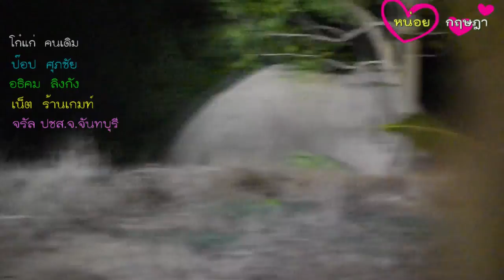ช้างป่าสีดอแดงกลับเข้ามา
ช้างป่าสีดอแดงกลับเข้ามา พื้นที่ อำเภอสอยดาว อีกครั้ง หลังเดินข้ามไปประเทศกัมพูชา และได้ทำร้ายหญิงกัมพูชา จนได้รับบาดเจ็บสาหัส ก่อนหลบหนีกลับเข้ามาหากินในหมู่บ้านในอำเภอสอยดาวกลางดึก
เจ้าหน้าที่ป่าไม้เขตรักษาพันธุ์สัตว์ป่าเขาสอยดาว ชุดเฝ้าติดตามช้างป่า พยายามติดตามและหาจุดที่พบช้างว่าป่า สีดอแดง ที่ก่อนหน้านี้เดินข้ามไปประเทศกัมพูชา และได้ทำร้ายหญิงกัมพูชา จนได้รับบาดเจ็บสาหัส ก่อนหลบหนีกลับเข้ามาในประเทศไทย จากนั้นได้หายตัวไประยะหนึ่ง จนเจ้าหน้าที่ชุดเฝ้าระวังติดช้างป่าพื้นสอยดาว พบว่าได้เข้ามาหากินในพื้นที่ บ้านคลองกลาง ม.18 ต.ทับช้าง อ.สอยดาว จ.จันทบุรี ที่เป็นสวนยางพาราและสวนลำใยนับหมื่นไร่ พร้อมกับหมู่บ้านแห่งนี้ เป็นชุมชนขนาดใหญ่ การเฝ้าติดระวังและติดตามพฤติกรรมของเจ้าหน้าที่เขตรักษาพันธุ์สัตว์ป่าเขาสอยดาว กับเจ้าช้างป่าสีดอแดงตัวนี้ เจ้าหน้าที่ชุดติดตามจะไม่สามารถทำงานได้เพียงลำพังเนื่องจากช้างป่าตัวนี้ เหมือนจะเป็นช้างป่าท่าทางใจดีและเข้าใจพฤติกรรมของมนุษย์  แต่เมื่อเกิดการตกมันอย่างในวันนี้ เจ้าสีดอแดงมักมีอารมณ์แปลเปลี่ยนและจะทำร้ายคนที่เข้าไปอยู่ระยะห่างเกินกว่ากำหนด ทำให้ต้องขอความร่วมมือจาก ผู้ใหญ่บ้าน ม.18 และชุด ชรบ.บ้านคลองกลาง กระจายกำลังเฝ้าระวังอย่างใกล้ชิด   แม้ว่าช้างป่าสีดอแดง ที่มีอาการตกมัน แต่ในวันนี่กลับไม่มีท่าดุดันเหมือนทุกครั้งที่ผ่านมา หรืออาจะเป็นไปได้ว่ามีการสนธิกำลังจำนวนมากพร้อมไฟฉายความสว่างสูง ร่วมกันส่องไปเจ้าสีดอแดง จึงทำให้เจ้าสีดอแดงเปลี่ยนพฤติกรรมเป็นเพียงเดินผ่านสวนผลไม้หักกล้วย นับว่าเป็นความโชคดีของชาวบ้านที่ปลุกลำไยเนื่องจากมีการเก็บเกี่ยวผลผลิตหมดไปก่อนล่วงหน้านี้เพียงแค่วันเดียว ไม่เช่นนั้นเจ้าช้างป่าสีดอแดงก็จะกิน ลำใยเป็นอาหารตลอดเส้นทางที่เดินผ่าน

ด้วยความสูงกว่า3เมตรนิดๆกับน้ำหนัก7ตันกว่า ต้นมะพร้าวห้าวที่สูงกว่า5เมตร ทำให้เจ้าช่างป่าสีดอแดงสามารถใช้งวงเกี่ยวดึงทางมะพร้าวลงมาอย่างง่ายดายเพื่อจะได้กินยอดอ่อนของมะพร้าว
 ขณะที่ชาวบ้านที่พักอาศัยสองข้างทางที่เห็น ช้างป่าสีดอแดง เดินผ่านต่างพากันออกมายืนดู พร้อมกับนำเอาโทรศัพท์ขึ้นมาถ่ายรูปเก็บไว้เป็นที่ละลึก เนื่องจากไม่เคยพบเห็นช้างป่าตัวใหญ่อย่างใกล้ชิดแบบนี้มาก่อน ขณะเจ้าหน้าที่เขตรักษาพันธุ์สัตว์ป่าเขาสอยดาว และเจ้าหน้าที่ชุดอาสาในพื้นที่ ต่างพยายามต้อนผลักดัน ช้างป่าสีดอแดง ให้กลับคืนป่าโดยเร็วที่สุด แต่ก็ทำได้ยาก เนื่องจากช้างป่าสีดอแดง ตัวดังกล่าว ค่อนข้างข้างตัวใหญ่ และยังคงเดินวนเวียนหากินอยู่ในสวนผลไม้ของชาวบ้าน ขณะเจ้าหน้าที่ชุดติดตามช้างป่า และเจ้าหน้าที่อาสา ต่างก็อยู่ในสภาพเหนื่อยล้า เนื่องจากต้องคอยเดินเท้าติดตามและต้อนช้างป่า ตลอดทั้งวันทั้งคืน กว่าจะได้พักก็ต่อเมื่อ ช้างป่านอนหลับพักผ่อน อย่างไรก็ตามเบื้องต้น ทางเจ้าหน้าที่ที่เกี่ยวข้องได้รายงานข้อมูล ความเป็นอยู่ เส้นทางการเดินหากิน ตลอดจนความเสียหาย ที่เกิดจาก ช้างป่าสีดอแดง ให้ทางผู้บังคับบัญชาได้ทราบเป็นระยะ ทั้งนี้เพื่อศึกษาพฤติกรรม  นิสัยของช้างป่าสีดอแดง ให้ลึกซึ่ง ในการที่จะเร่งหาแนวทาง พากลับคืนสู่แหล่งธรรมชาติโดยเร็วที่สุด พร้อมประชาสัมพันธ์แจ้งเตือนประชาชนในบริเวณใกล้เคียงให้เฝ้าระวัง โดยเฉพาะในช่วงเวลากลางคืน ซึ่งหากไม่มีความจำเป็นควรพักอาศัยอยู่ในบ้าน หรือหากพบเห็นช้างป่า ให้รีบแจ้งเจ้าหน้าที่ป่าไม้หรือผู้ใหญ่บ้านทราบทันที